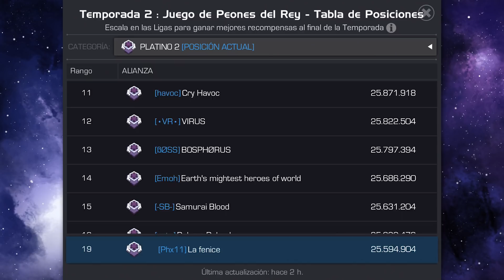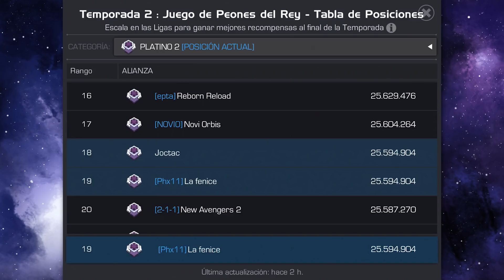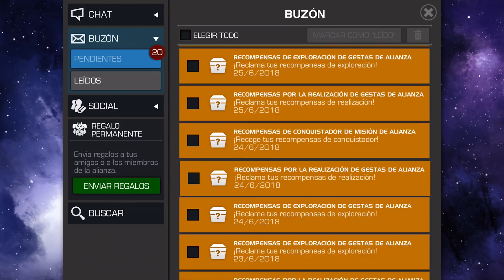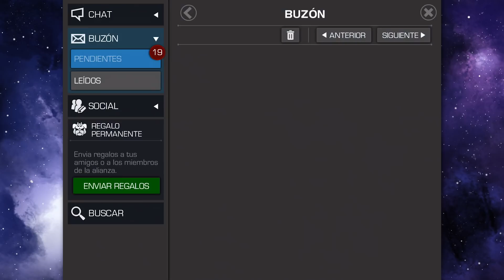¡PREMIOS! Temporada 2 de Guerra de Alianza | Marvel Contest of Champions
Encuéntrame también por estas Redes Aspirante :D!